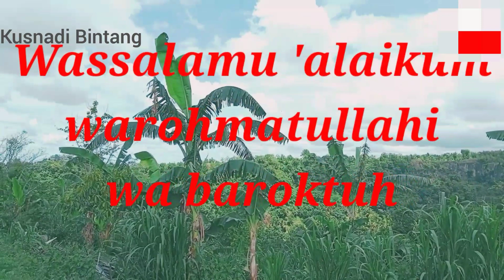PANORAMA ALAM BATU NINGGIL PANDAWA NINGGIL BONDOWOSO & RUTE LENGKAP MENUJU LOKASI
Botolinggo merupakan salah satu desa yg ada diKec. Botolinggo Kab.Bondowoso, dan memiliki beberapa tempat yg banyak di anggap mistis oleh sebagian warganya,dan juga memiliki tempat tempat yg alami,yg wajib di kunjungi oleh para wisata

selamat menyaksikan video ini dan semoga bermanfaat. Mohon untuk selalu dukung channel kami "Kusnadi Bintang" supaya lebih berkembang,agar kami selalu semangat menyajikan da menpilkan video video yang bermanfaat dan layak tayang di Youtube,terima kasih.